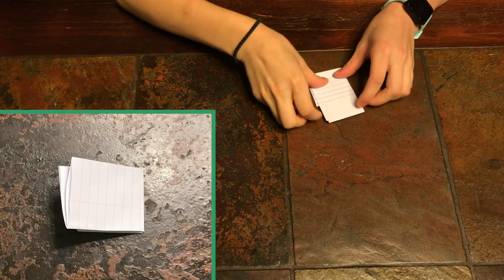How to Make an Origami Football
Demonstration showing how to make an origami football out of notebook paper and copy paper.